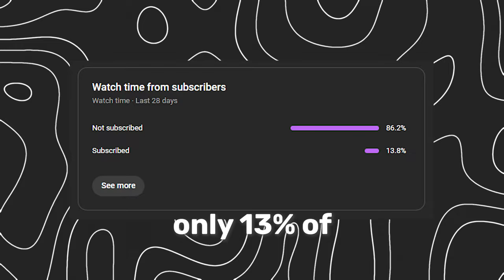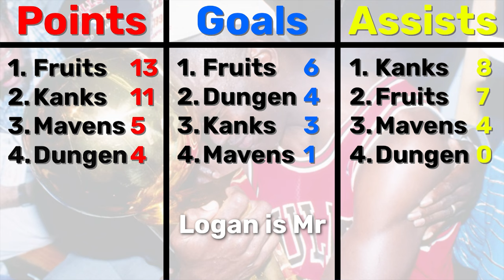WE ARE UNDEFEATED // The Finals EASHL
BFTBG